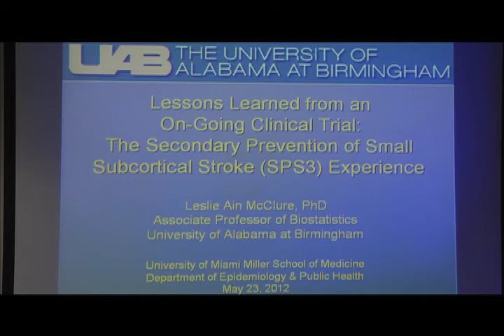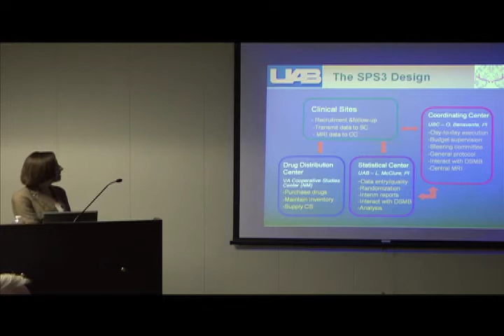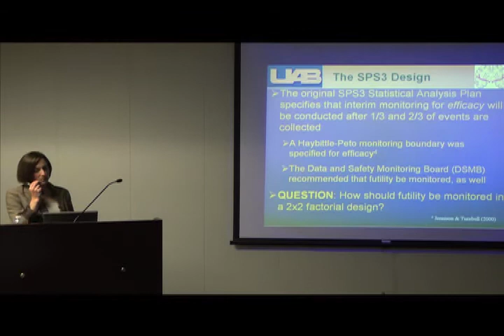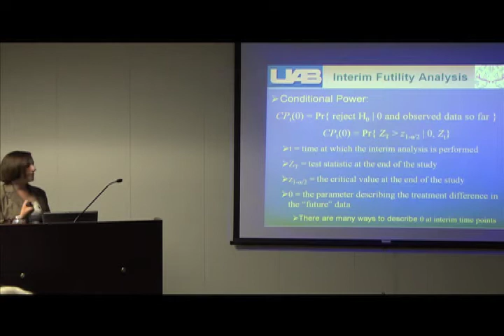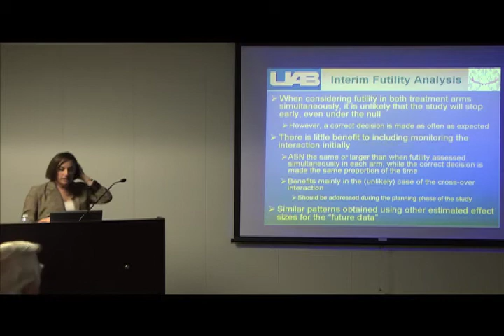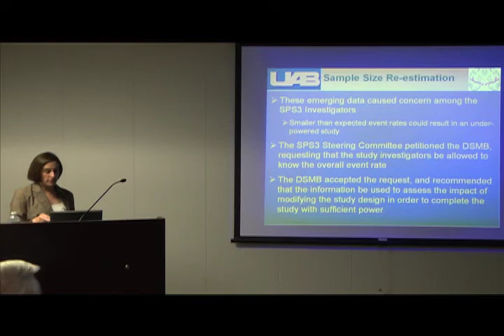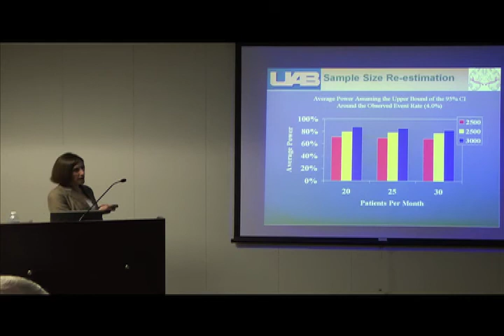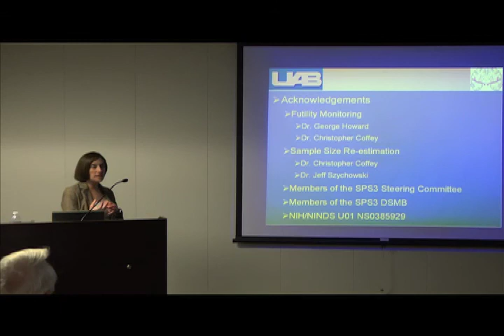Leslie McClure PhD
Seminar conducted at the University of Miami - Division of Biostatistics